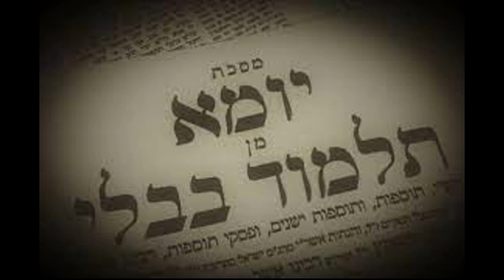[audio] Yoma 26a .יומא כו | Rav Yohanan Cinnamon | 13 novembre 2022 יט בחשון תשפ"ג